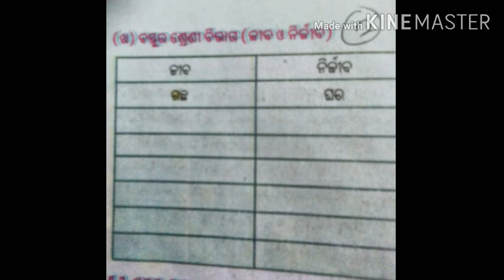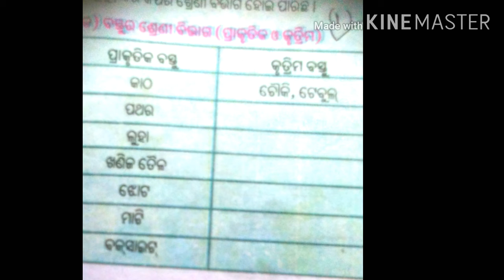Class-6 science topic -5 Classification of materials (ବସ୍ତୁର ଶ୍ରେଣୀ ବିଭାଗ)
Topic no-5  prepared by -sudam charan pradhan Narendranath Govt H.S.